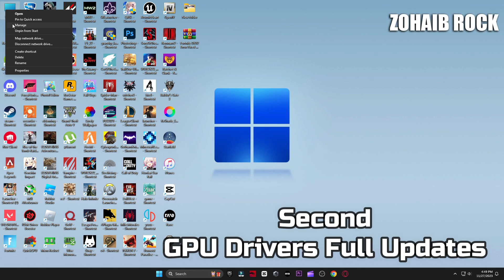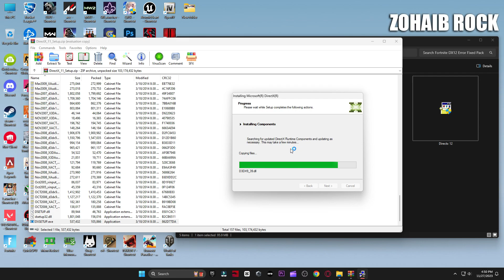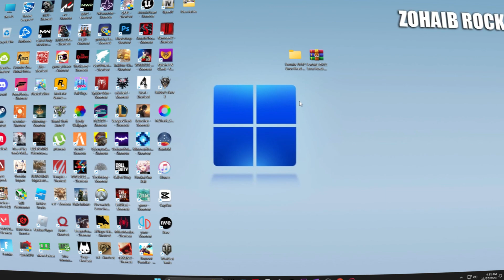A d3d11-compatible gpu (feature level 11.0 shader model 5.0) is required to run the engine Fortnite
A d3d11-compatible gpu (feature level 11.0 shader model 5.0) is required to run the engine Fortnite OG Season Latest Error Fixed In 2023

A d3d11-compatible gpu (feature level 11.0 shader model 5.0) is required to run the engine Fortnite OG Season In this video i will show you how to fix all crashes and a d3d11 compatible gpu error in fortnite season og (2023)

▬►𝐆𝐚𝐦𝐢𝐧𝐠 𝐏𝐂 𝐒𝐩𝐞𝐜𝐬:
CPU: Intel Core i9-10900k 3.70GHz
GPU: RTX 3070 8GB
RAM: 48 GB DDR4
Motherboard: ROC STRIX B460-F GAMING
Power Supply: GIGABYTE 80 Plus Gold 750W

▬►Secondary PC Specs:
CPU: Intel Core i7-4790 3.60GHz
GPU: AMD RX 570 4gb
RAM: 16 GB
Motherboard: ASROCK-Z87 PRO 3
Power Supply: EVGA 80 Plus Bronze 850W